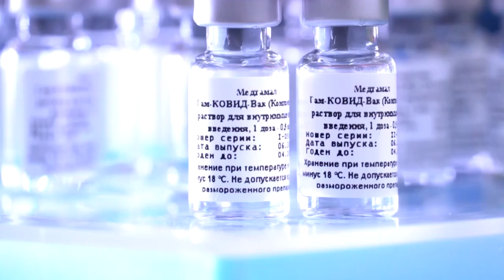ENQUETE: PESQUISA MOSTRA QUE BRASILEIROS RESISTEM AS VACINAS CHINESA E RUSSA 16.11.20